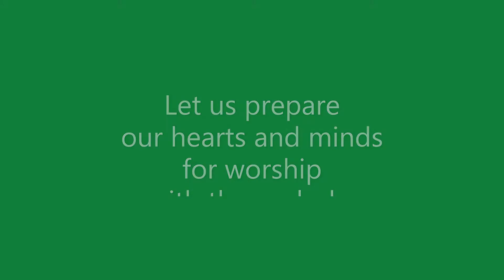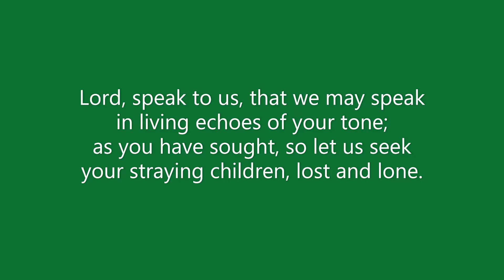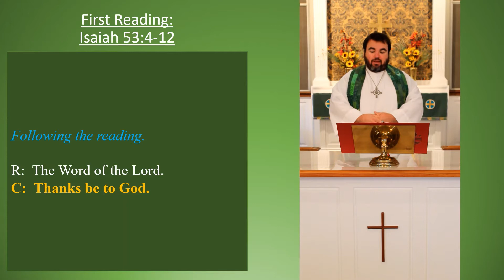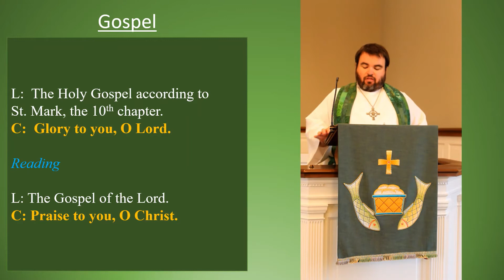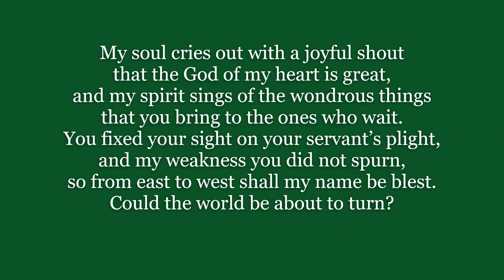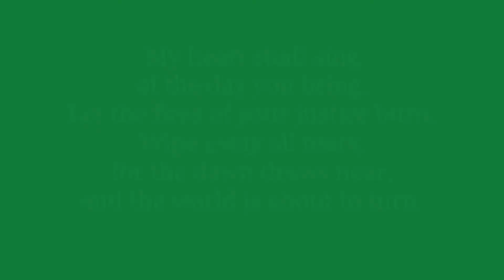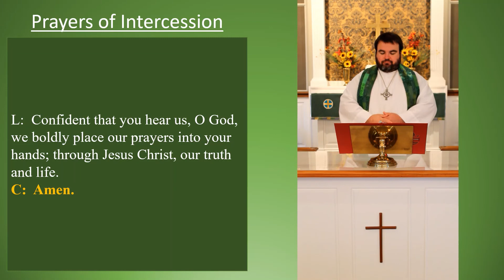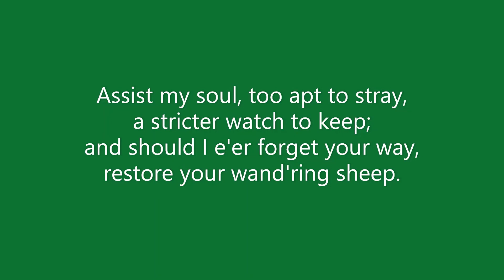Twenty-First Sunday after Pentecost - October 17, 2021 - Worship